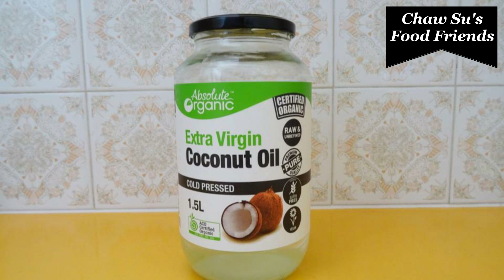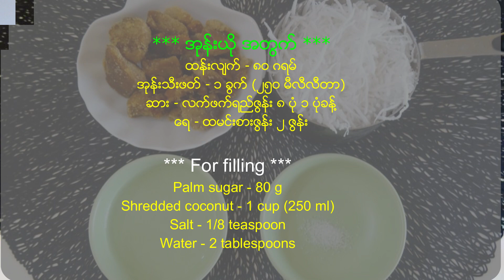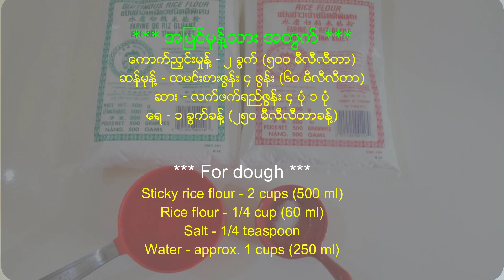မုန့်လုံးကြီး အုန်းနိ့ဆမ်း Burmese Mote lone gyi